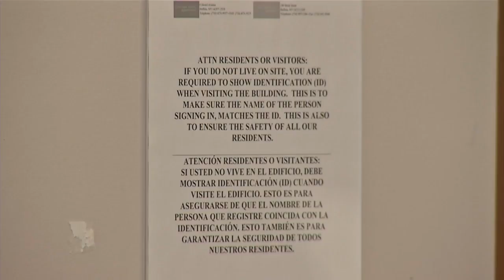Discolored tap water found in high-rise Buffalo apartment building